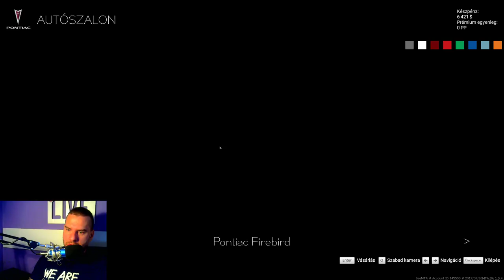SeeMTA . #6 BARKAS VS LADA GYORSULÁS